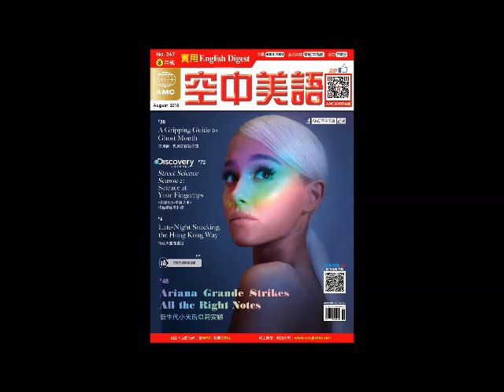2018年08月號Unit16-1【《街頭玩科學第 2 季》帶你趣味看科學】課文講解